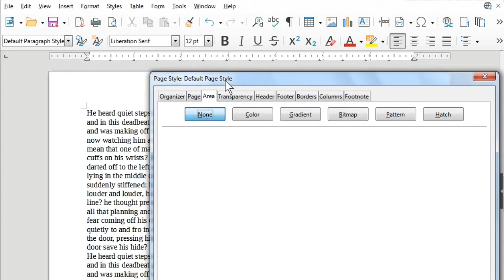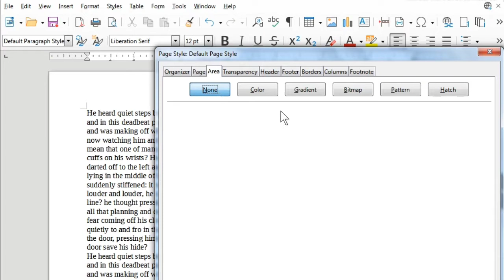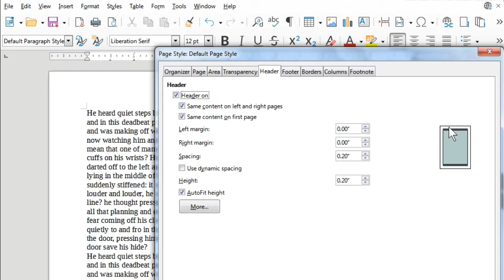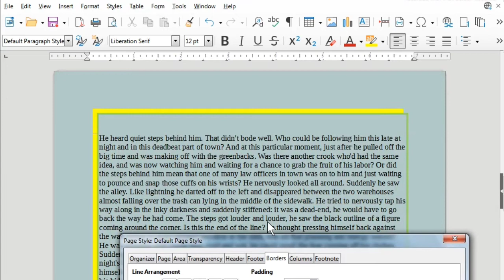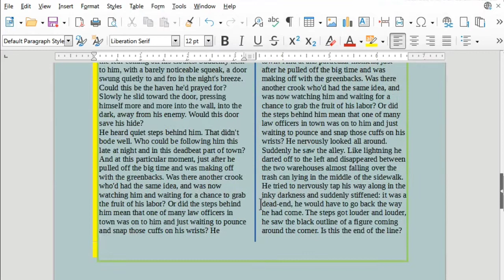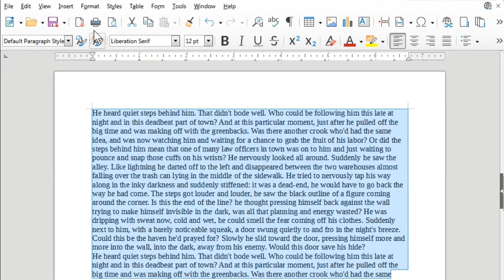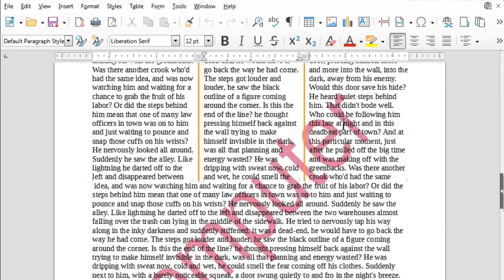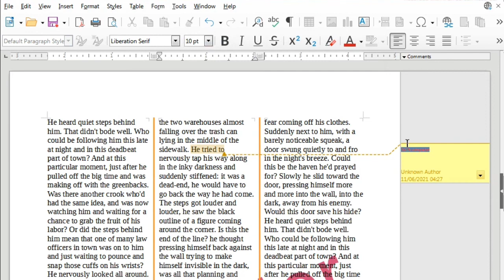Libre office writer format menu part-3 | watermark kaise lagaye | page per watermark kaise lagaye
इस वीडियो में आप जानेंगे लिब्रे ऑफिस राइटर में Format menu के बारे में और आपको यह भी बताया गया है की Format menu में कौन-कौन से कमांड पाए जाते है तथा उनका उपयोग कैसे करते है
टेक्स्ट की फॉर्मेटिंग कैसे करते है
सुपरस्क्रिप्ट क्या होता है
सब्सक्रिप्ट क्या होता है
Libreoffice राइटर की फुल फॉर्मेटिंग
Libreoffice राइटर में पेज सेटअप कैसे करे
राइटर में पेज को सेट कैसे करें
हेडर और फूटर क्या होता है
पेज बॉर्डर कैसे लगाएं
Libreoffice राइटर में कॉलम कैसे बनाएं
Watermark kaise lagaye
Comment की फॉर्मेटिंग
यदि अगर आप वास्तव में CCC को 🆓 में करना चाहते है तो आप हमारे चैनल को subscribe करे जिससे मैं आपको CCC की Full जानकारी दे सकूं और आप फ्री में CCC पास हो जायेंगे CCC तथा O Level से संबंधित वीडियो की जानकारी लेने के लिए तथा कम्प्यूटर कोर्स से संबंधित वीडियो के लिए आप हमारे चैनल को सब्सक्राइब करें धन्यवाद!

Regards
Brijesh Maurya
Phariha Azamgarh UP